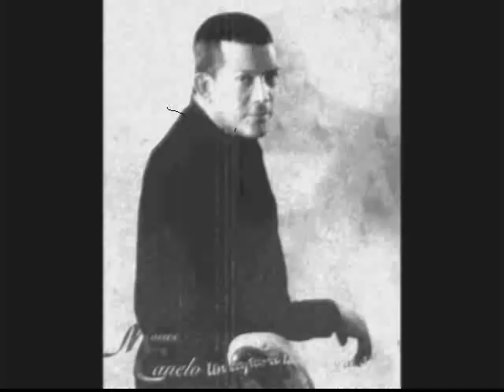Moises Canelo - Llegaste version original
Para mas clasicos visita La canela le viene de origen; su nombre de pila es Moisés Canelas Withol. De padres hondureños, nació bajo el signo de Cáncer un 9 de Julio y su voz se hizo adolescente en los campos bananeros de la costa norte de Honduras, siendo que desde los ocho años, tras sus primeras incursiones en Festivales escolares y concursos radiofónicos, actuaba ante micrófonos profesionales en el puerto de La Ceiba.

En el canto familiar destacaba la aterciopelada voz de su padre, quien a pesar de no haber cantado en forma profesional, consigue alimentar en Moisés el gusto por el buen canto. Esta herencia la disfrutó tanto como a su propia libertad jugando al futbolista, al poeta y al locutor. Pero su canto tenía futuro internacional y fue con el conjunto Los Robins, con el que Moisés se proyecta a través del tema Noche de luna en La Ceiba, su primer éxito discográfico y convertido hoy en un verdadero clásico para los hondureños. Posteriormente, al inicio de la década de los setentas, realiza con ellos mismos sus primeras giras internacionales que abarcaron las ciudades más importantes de los Estados Unidos.